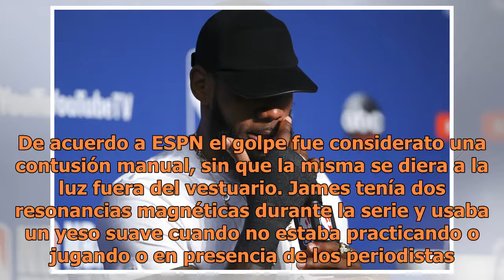¿Culpable o no? LeBron James se autolesionó y jugó tres partidos con la mano rota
Luego de esa noche, James golpeó una pizarra dentro del vestuario y se lesionó la mano. De acuerdo a ESPN el golpe fue considerato una contusión manual, sin que la misma se diera a la luz fuera del vestuario. James tenía dos resonancias magnéticas durante la serie y usaba un yeso suave cuando no est...